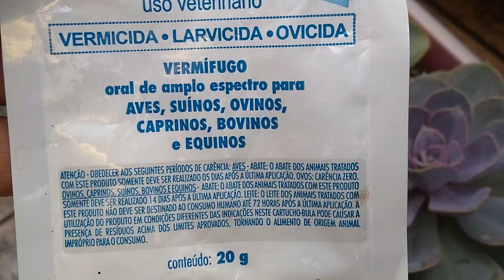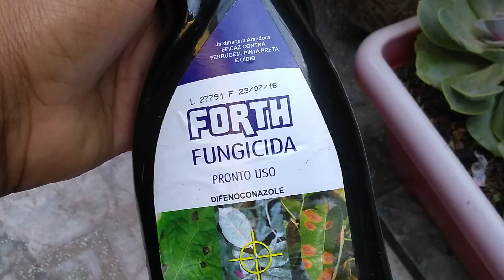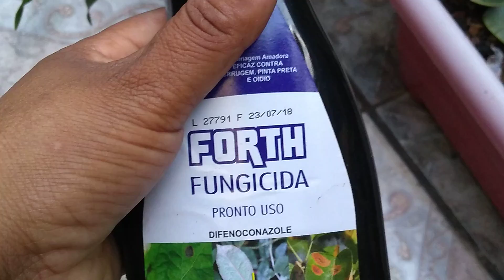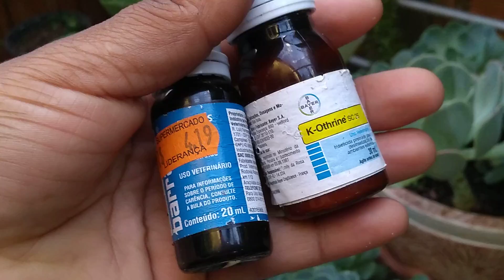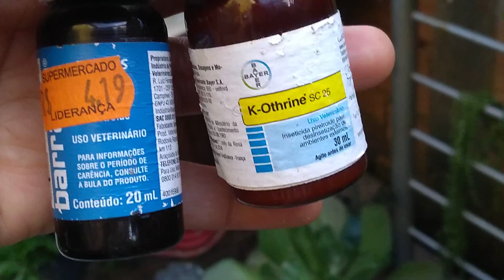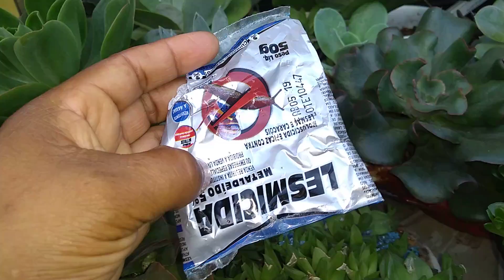suculentas muita chuva cuidados que estou tendo com elas...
Olá pessoal a paz de Cristo a todos o vídeo de hoje e para esta mostrando alguns cuidados que estou tendo com as minhas suculentas nesse período de muitas chuva e o que estou usando para combate os pulgões e fungo e caracóis espero que vcs gostem são dicas simples mais espero que ajude vcs agradeço de coração pelo carinho de todos vocês não deixe de dar seu joinha 👍 e ativa o sininho 🔔 de notificações para esta recebendo sempre notificações de novos vídeos e comentando e compartilhando com aqueles amigos que gostam de plantas fique todos com Deus é até o próximo vídeo a paz de Cristo a todos Deus abençoe a todos nós. 🌸 🌸 💞 😍 🐾 🙏 😘

O link do modo de preparação do substrato para minhas suculentas e cactos dar uma olhada acredito que vcs vão gostar 👉🏼

O link do meu Instagram é Iraide por entre meus jardim  sempre tô postando algumas fotos que não postei aqui 👉🏼